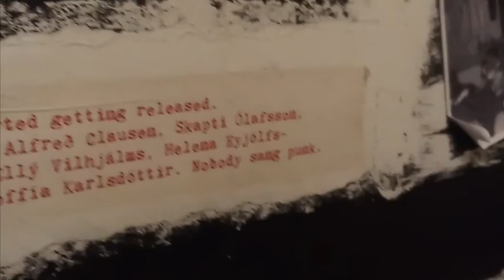Travelling PJs take on Iceland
What an amazing way to end the year.
26 Dec 2019 - 4 Jan 2020

taken on an SJCAM 4000 and some videos/photos on my Samsung J7+

0:04 Sun Voyager sculpture
0:07 Harpa Concert Hall and Conference Centre
0:13 Hotdogs @ Bæjarins Beztu Pylsur
0:15 General streets of Reykjavik
0:23 Hallgrimskirkja church
0:33 Reykjavik Roasters
0:40 Whales of Iceland museum
0:49 Þúfa
1:06 The Icelandic Punk Museum
1:16 Jazz @ Kex Hostel
1:23 Geysir in Haukadalur Valley
1:27 Laugarvatn Fontana Geothermal Baths
1:35 830am @ Hotel Örk, Hveragerði
1:39 Hamarshöllin Indoor Fields, Hveragerði
1:44 Sunset (4pm) @ Hveragerði
1:48 Hveragerði Public Park
1:52 NYE Fireworks @ Hveragerði
2:00 Blue Lagoon
2:31 Skogafoss waterfall (made famous by Game of Thrones)
2:41 Black Sand Diamond Beach
2:54 Jokulsarlon Glacier Lagoon
3:05 Iceland just showing off on the road
3:15 Guide decided to stop us in the middle of nowhere to take photos of the polar stratospheric clouds
3:22 photo of said polar stratospheric clouds
3:26 Reynisfjara Black Sand Beach
3:52 en route to the Katla Ice Cave
4:04 Katla Ice Cave
4:54 Kex Hostel (finally got our own room for the last night)
5:00 Flight back home via Helsinki, Finland